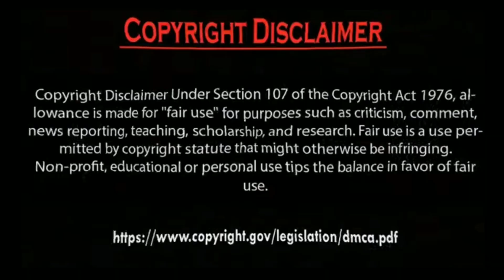Erkan Meriç Ve Hazal Subaşi.by Usman Creation